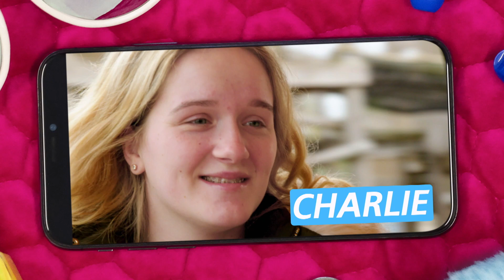EP #7: Charlie Tells Brett To Leave After Huge Argument | Teen Mom: Young & Pregnant UK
Charlie and Brett's relationship reaches rock bottom as another row leads to Charlie telling Brett to leave.

Teen Mom UK continues Wednesdays at 8pm on MTV UK!